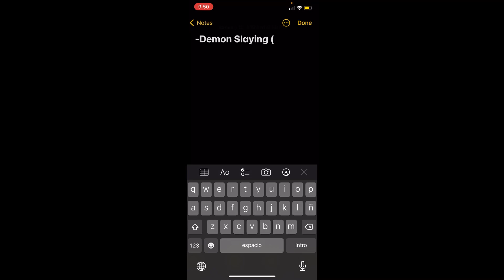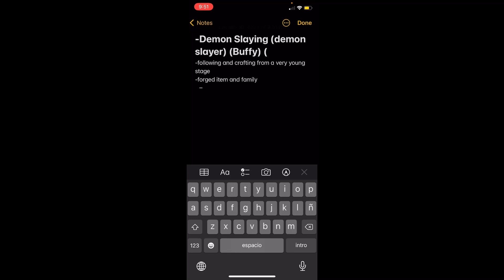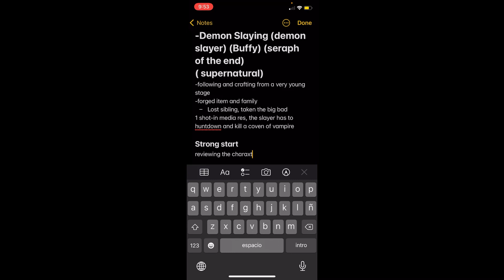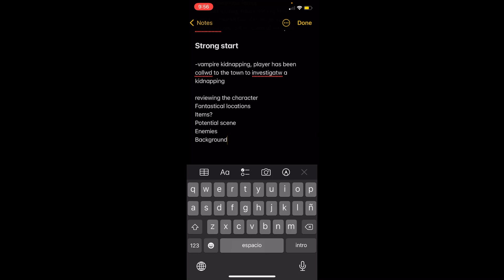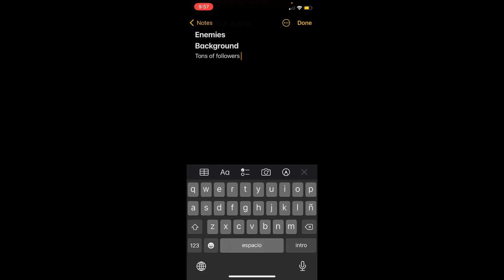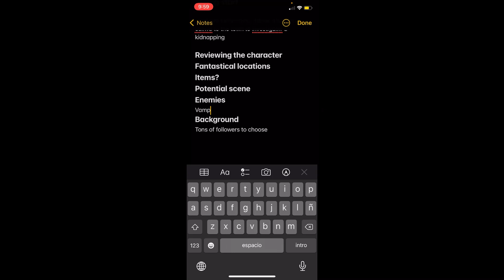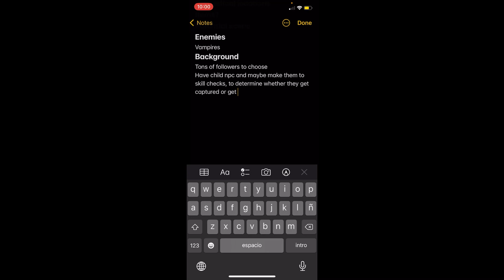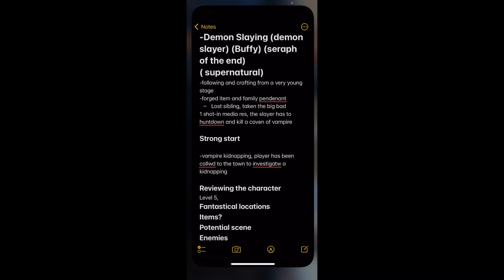Let’s make a D&D Campagin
Have you ever wondered how to make a d&d story, well follow along as i walk through my process to creating a story!